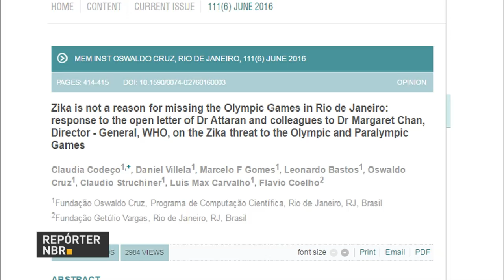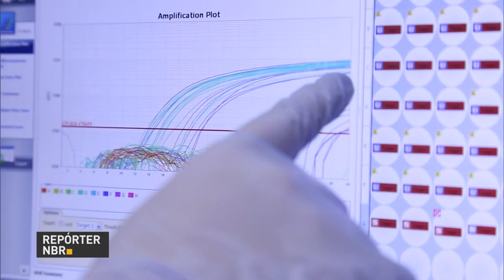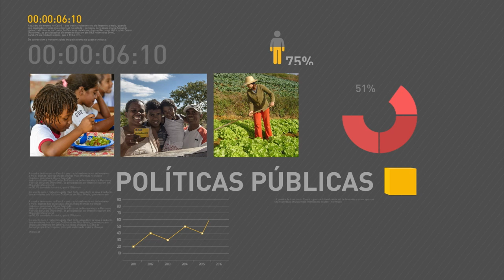Michel Temer se encontra com presidente da Fiesp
REPÓRTER NBR 17H - 07.06.16: Presidente em exercício Michel Temer se encontra, na tarde desta terça-feira (7), com Paulo Skaf, presidente da Federação das Indústrias do Estado de São Paulo (Fiesp). Confira também: Temer participou de encontro com dez ministros para tratar de assuntos relativos à organização dos Jogos Rio 2016. E mais: cientistas brasileiros publicam artigo argumentando que possibilidade de contágio pelo vírus zika não justifica adiamento dos Jogos Olímpicos.